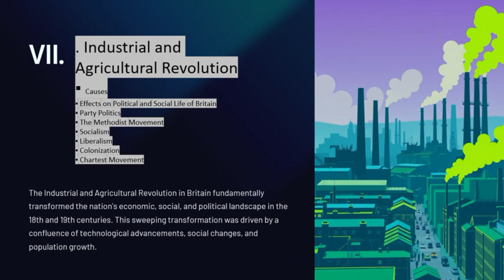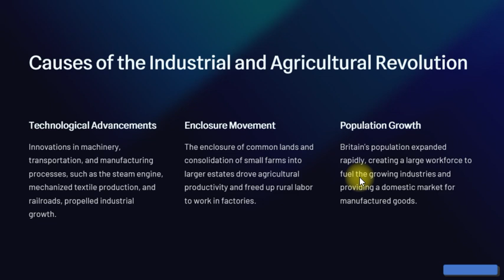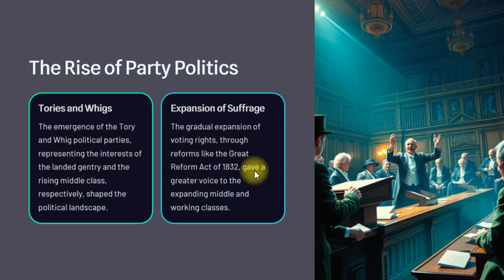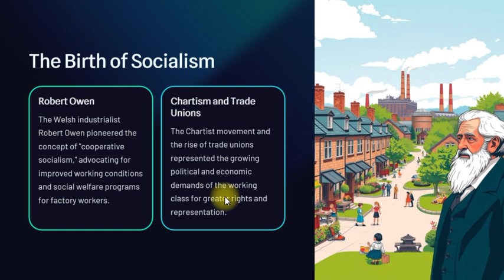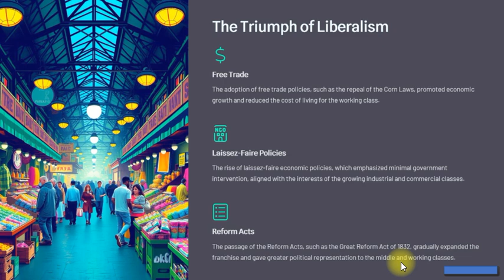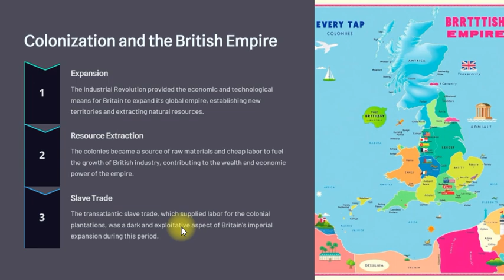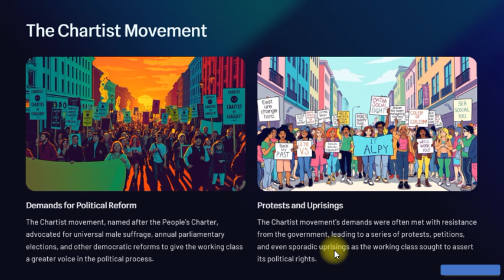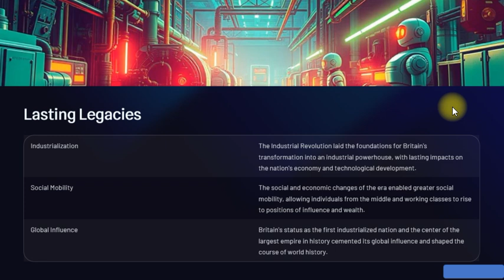VII. INDUSTRIAL AND AGRICULTURAL REVOLUTION | PART I | BRITISH HISTORY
The Industrial and Agricultural Revolutions: Transforming Britain

Welcome to our deep dive into one of the most transformative periods in British history: the Industrial and Agricultural Revolutions of the 18th and 19th centuries. In this video, we explore how these monumental events reshaped the political, social, and economic landscape of Britain.

🛠 What You'll Learn:

Causes of Change: Discover the technological advancements in agriculture, such as crop rotation and selective breeding, that fueled productivity. Learn how the rise of machinery in industries like textiles revolutionized production methods.

Social Effects: We discuss the rapid urbanization that resulted from industrialization, leading to the rise of new social classes and significant challenges such as poor working conditions and child labor.

Political Landscape: Explore the rise of political parties, including the Tories and Whigs, and how movements like Chartism demanded reforms to give a voice to the working class.

Religious and Social Movements: Understand the impact of the Methodist Movement in addressing the spiritual needs of the working class and the emergence of socialism as a response to economic inequalities.

Colonization and Expansion: Learn about the motives behind British colonization during this period and its cultural and political implications across the globe.

Key Ideologies: We delve into liberalism's emphasis on individual freedoms and limited government, and how these ideas influenced political reforms in Britain.

This video not only highlights the remarkable progress during the Industrial and Agricultural Revolutions but also sheds light on the social challenges and struggles for rights that arose during this time. Join us as we uncover how these revolutions laid the groundwork for modern Britain!